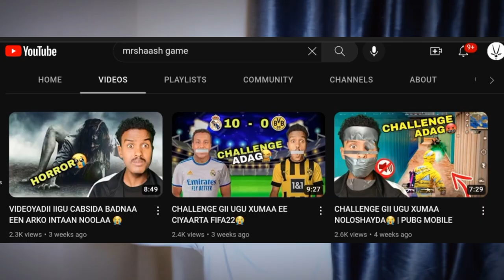SIDEE LOO NOQDAA TUUG?🤣 | THIEF SIMULATOR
(لا اله إلا الله سبحانك اني كنت من الظالمين).❤️